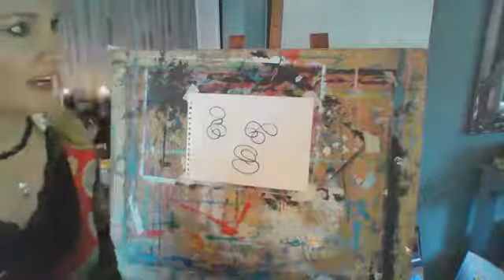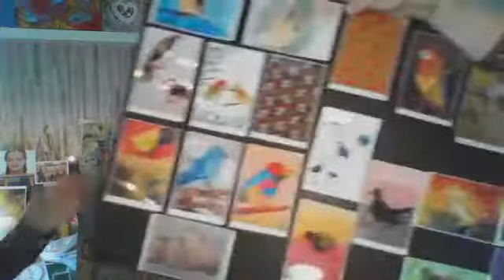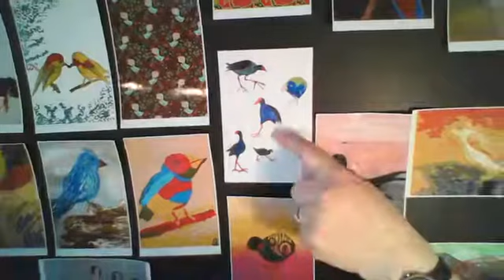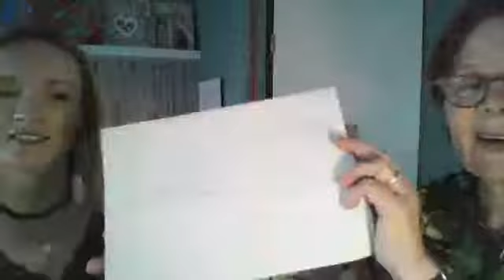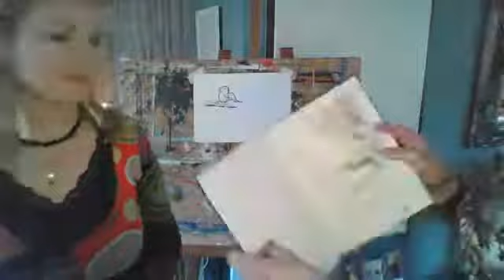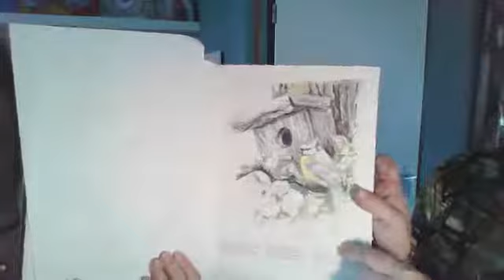Les 7 Hoe teken je een vogel? Door Kirsten Lucie & Annie Griep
Wat heb je nodig:
Tekenpapier
Potloden en kleurtjes (mag van alles zijn)

Het is voor jong en oud, ieder niveau of je nu net begint of al gevorderd bent. De materialen die je nodig hebt houden we eenvoudig.

Teken je mee?

De facebookgroep waar we iedere schooldag live om 13.30 uur te zien zijn en waar je de online fotoalbums kunt terugvinden: